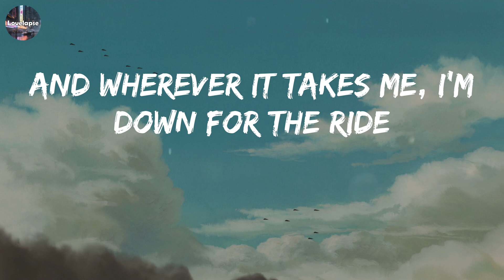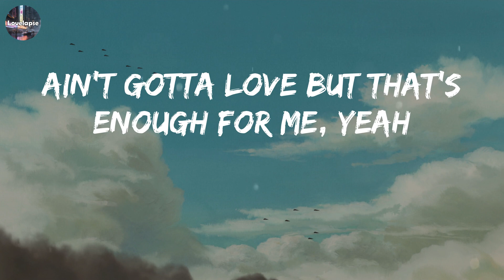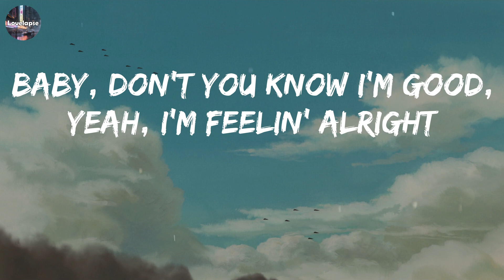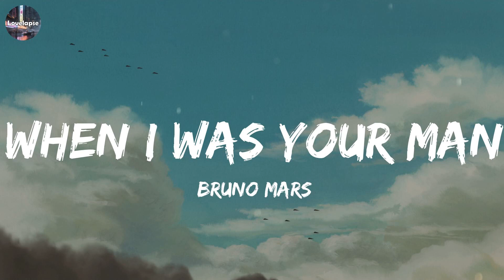I'm Good (Blue) (Lyrics) - David Guetta // Playlist Music // Bruno Mars, James Arthur